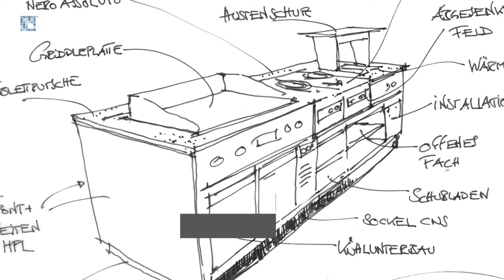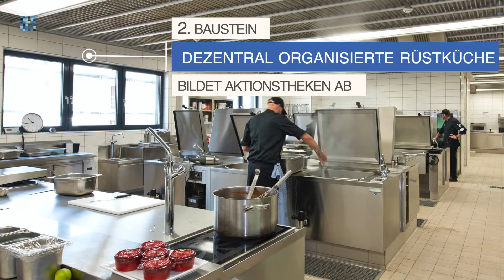Popup-Küchen für Betriebsrestaurants und Mensen - das Wichtigste in 100 Sekunden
Popup-Küchen bieten Gästen das, was sie schätzen und wünschen: Abwechslung, Frische-Qualität und viel Service. Auch für Betreiber und Gastronomie-Verantwortliche ein ideales System, um bei hoher Wirtschaftlichkeit viel zu bieten. Welche Bausteine das Konzept von Popup-Küchen braucht, das erläutert das Tutorial von vtechnik Planung.
Das Wichtigste in 100 Sekunden.